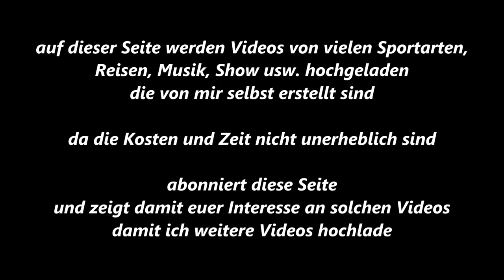Essen-Byfang * Springen * Byfanger Dressur- und Springtage * 12. Ritt * 20.09.2015